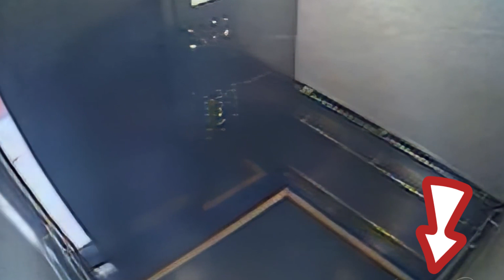The Elisa Lam Mystery: How To Not Disappear Without A Trace!!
The Elisa Lam Mystery: How To Not Disappear Without A Trace!!🕵️‍♀️ Uncover the enigmatic case of Elisa Lam in this gripping documentary! Join us as we delve into one of the most mysterious disappearances in recent history and explore the haunting circumstances surrounding her vanishing.

In "The Elisa Lam Mystery: How To Not Disappear Without A Trace," we'll take you on a journey through the chilling events that transpired at the Cecil Hotel and the perplexing video footage that captured the last moments of Elisa's life. Discover the theories, conspiracies, and the unexplained aspects of the case that continue to baffle investigators and amateur sleuths alike.

🔍 Key highlights of this video:
 🏨 The history of the Cecil Hotel
📹 Examination of Elisa Lam's elevator video
🤔 Theories and speculations about her disappearance
🧩 Unraveling the mysteries surrounding her case

Join us as we piece together the puzzle of Elisa Lam's disappearance and discuss what we can learn from her case to prevent similar tragedies. Whether you're interested in true crime, mysteries, or personal safety, this video provides a thought-provoking exploration of a perplexing and tragic story.

Share your thoughts and theories in the comments, and let us know which unsolved mysteries you'd like us to explore next.

Stay vigilant, stay informed, and remember that awareness can be the key to staying safe in an unpredictable world.